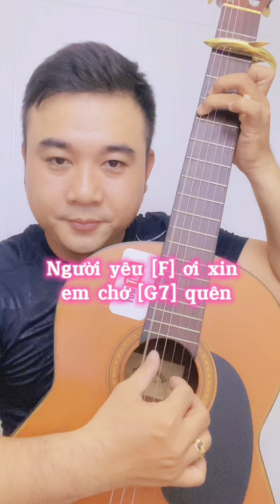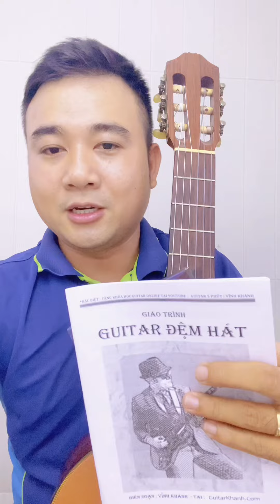Mục Tiêu 🎸: 3 Bài Ballade Dễ Tự Học Đàn Cùng Guitar 5 Phút Mỗi Tối